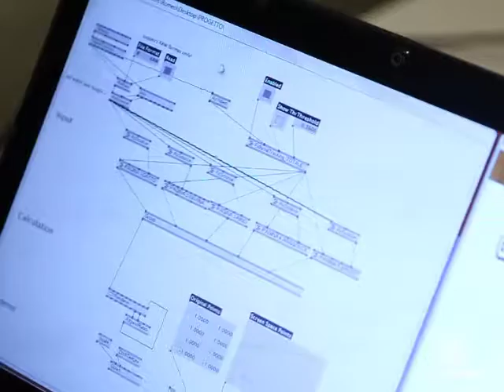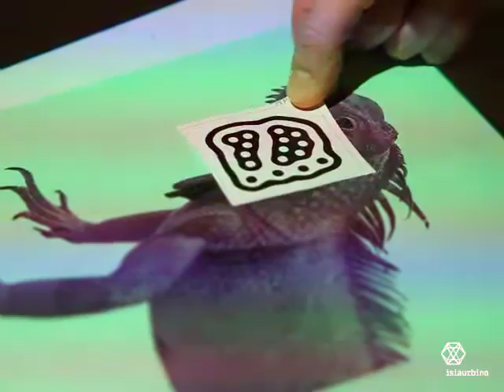Intervista a Martin Romeo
Breve intervista all'artista multimediale Martin Romeo, al termine del workshop "Hi-Book", tenuto presso ISIA Urbino dal 17 al 20 novembre 2015. Altre info, qui